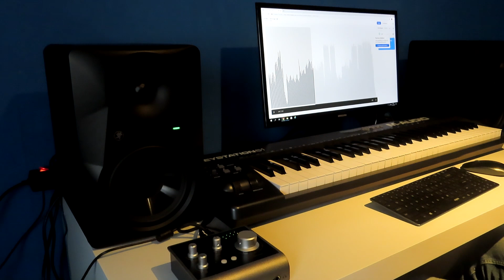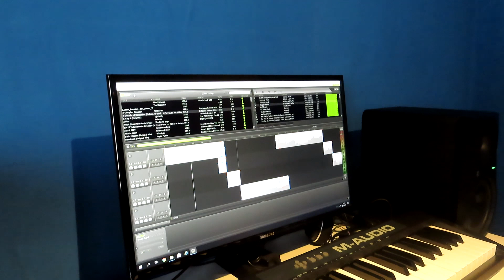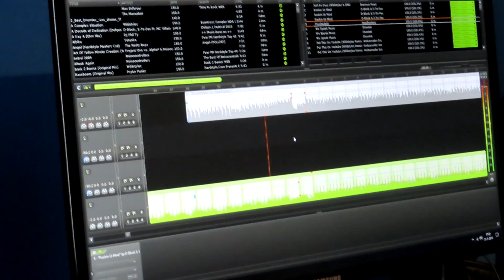DEENIS l BEHIND THE GIGS l EPISODE 5 l SUBTITLED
In this episode of ‘Behind the Gigs’, Deenis and I talk about how he is in the studio where he gives us a look at how he makes the Word of Hardstyle mixes, also talk about how he is in just regular life AND we are going backstage with Deenis at Intents Festival 2019!

If you don't speak Dutch, please turn up the English subtitles!

Behind the Gigs:
Behind the Gigs is a series about me following 7 artists from all hardscene genres. From freestyle to hardcore to rawstyle to euphoric. I have a short interview with them in their studio or a place where they feel comfortable and after that I go to Intents with the artist. Here I talk backstage how they prepare themselves for the gig! Ofcourse there is also a nice shot of their set at Intents Festival.

Next episode of Behind the Gigs:
Bulletproof